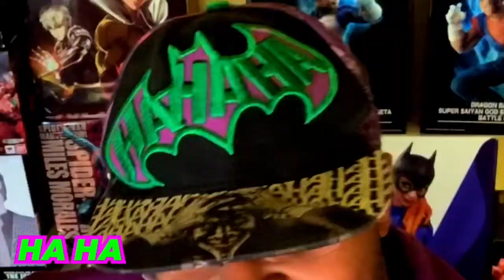Drew's Reviews: Joker Review! Spoilers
Review with SPOILERS